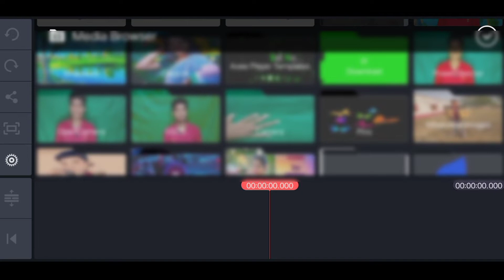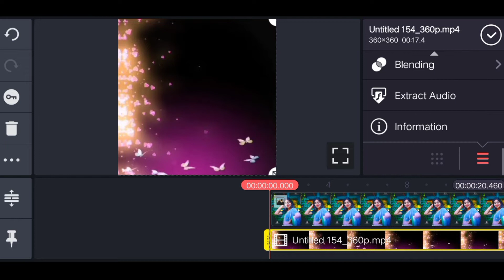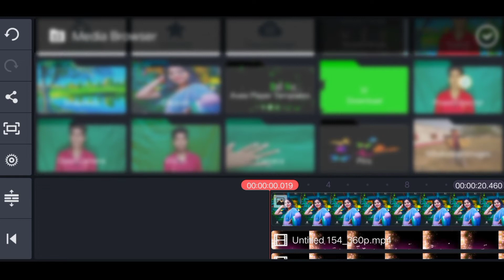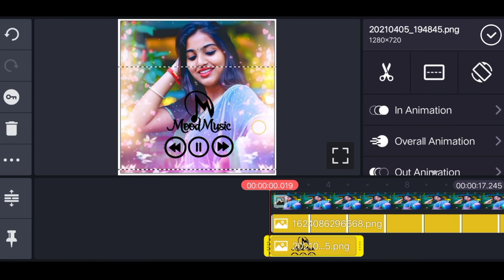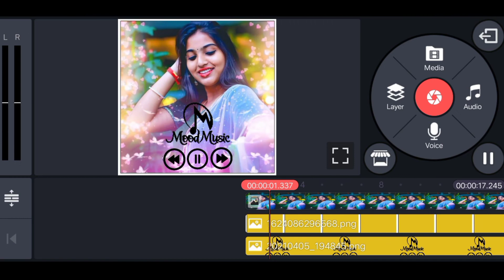New status video editing || New status video editing in kinemaster || status video kaise bnaye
🎀 𝐻𝒾 𝒻𝓇𝒾𝑒𝓃𝒹𝓈 🎀

💘💞𝕴𝖘 𝖛𝖎𝖉𝖊𝖔 𝖒𝖊 𝖍𝖆𝖒 𝖆𝖆𝖕𝖐𝖔 𝖜𝖍𝖆𝖙𝖆𝖆𝖕 𝖘𝖙𝖆𝖙𝖚𝖘 𝖛𝖎𝖉𝖊𝖔 𝖇𝖓𝖆 𝖐𝖆𝖗 𝖉𝖎𝖐𝖍𝖆𝖓𝖊 𝖜𝖆𝖑𝖊 𝖍𝖆𝖎. 𝕴𝖘 𝖛𝖎𝖉𝖊𝖔 𝖒𝖊 𝖆𝖆𝖕𝖐𝖔 𝖇𝖚𝖑𝖗 𝖊𝖋𝖋𝖊𝖈𝖙 𝖜𝖆𝖑𝖆 𝖘𝖙𝖆𝖙𝖚𝖘 𝖇𝖓𝖆𝖐𝖆𝖗 𝖉𝖎𝖐𝖍𝖆𝖓𝖊 𝖜𝖆𝖑𝖊 𝖍𝖆𝖎. 𝖁𝖎𝖉𝖊𝖔 𝖐𝖔 𝖋𝖚𝖑𝖑 𝖜𝖆𝖙𝖈𝖍 𝖐𝖗𝖔 𝖙𝖇𝖍𝖎 𝖆𝖆𝖕𝖐𝖔 𝖘𝖆𝖒𝖏𝖍 𝖆𝖆𝖞𝖊𝖌𝖆.💞💘